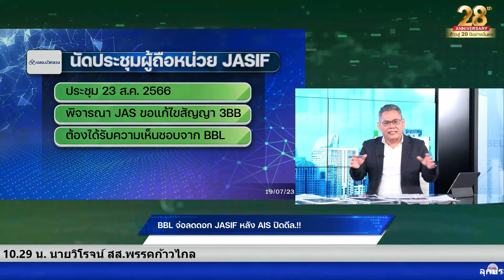BBL จ่อลดดอก JASIF หลัง AIS ปิดดีล.!!